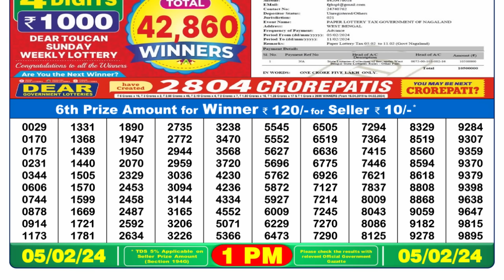Nagaland Lottery Sambad Live 1pm 05.02.24